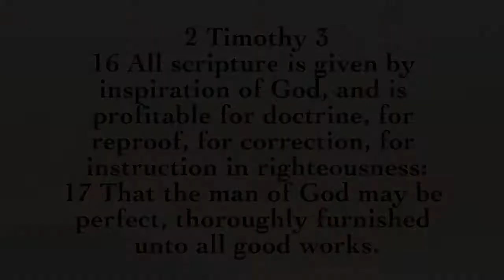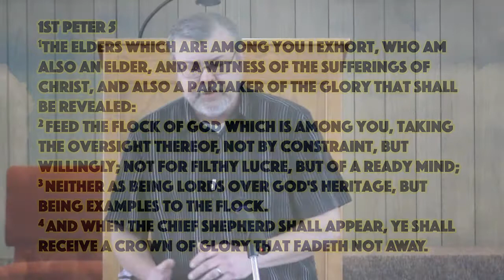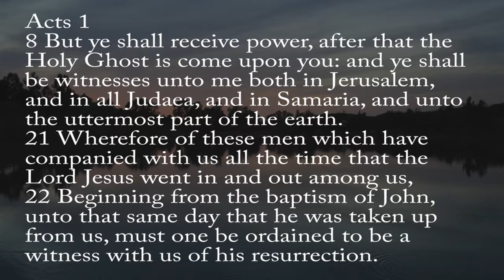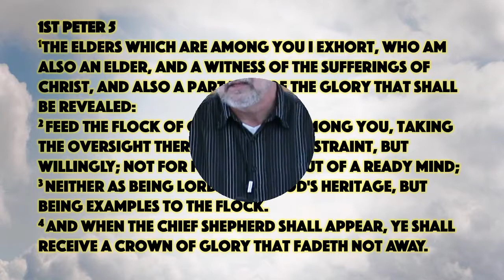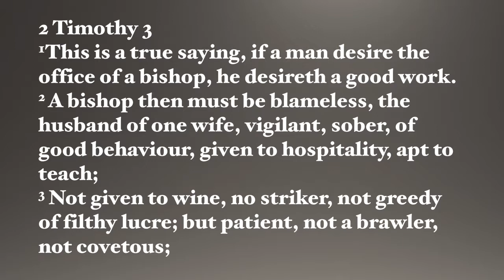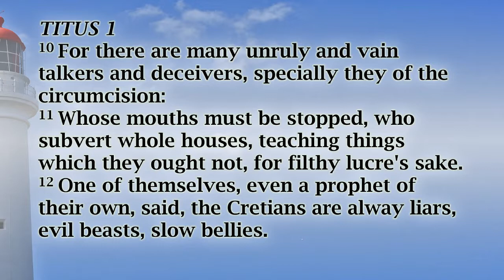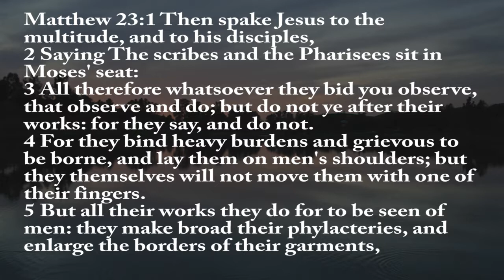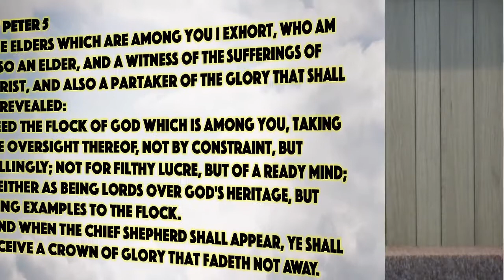1 Peter 5:1-5 Message 31 by Dave Stewart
Dave Stewart begins chapter 5 in the book of 1st Peter where Peter talks about being an 'eyewitness' of Christ, both in suffering and the glory to come which Peter was a partaker of; as all saved are.